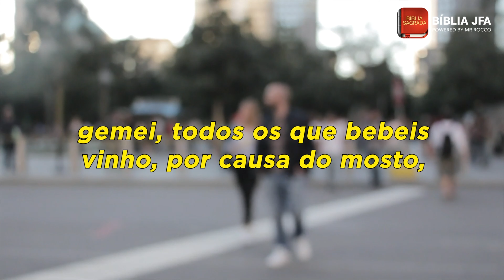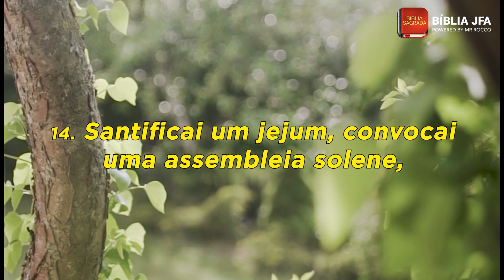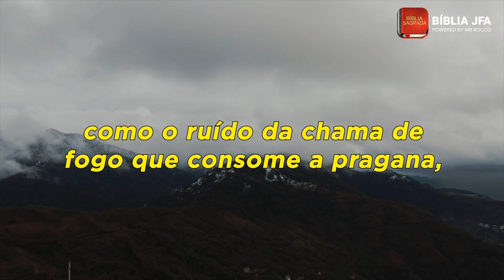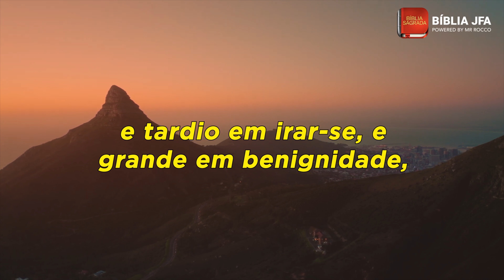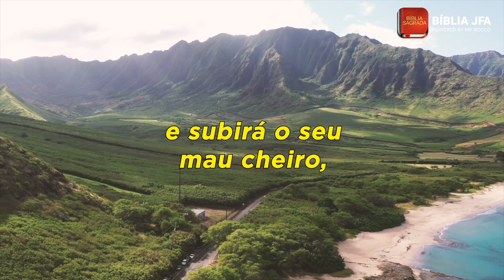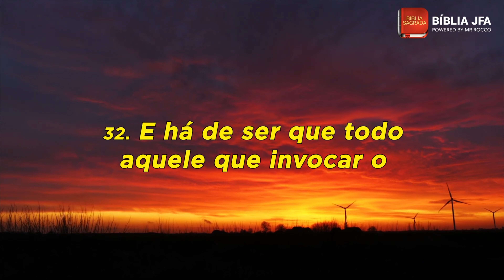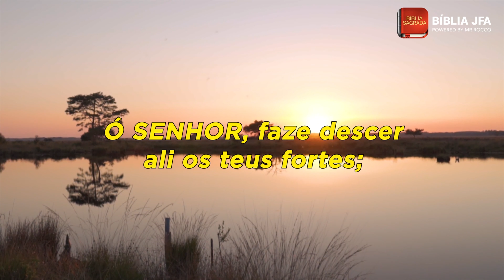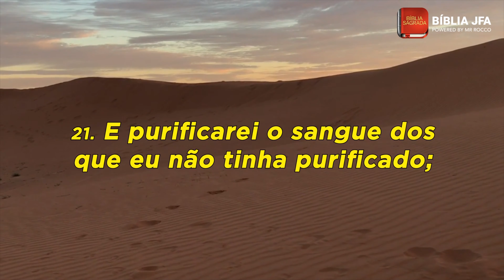JOEL (COMPLETO) - Bíblia JFA Offline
O tema principal do livro de Joel é o dia do Senhor, um dia da ira e do juízo de Deus, um dia terrível para Seus inimigos, O profeta chama o povo para o arrependimento com as profecias de restauração física, espiritual e nacional.

Joel 1 - A praga dos gafanhotos e a seca
Joel 2 - O Dia de Yahweh está próximo
Joel 3 - O juízo de Deus sobre os pagãos